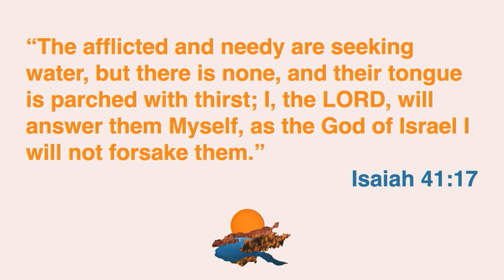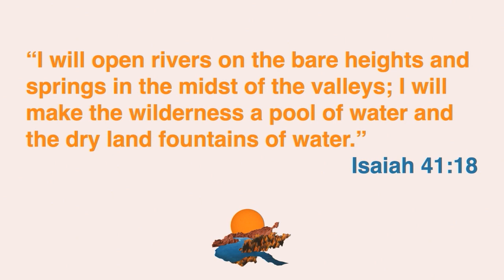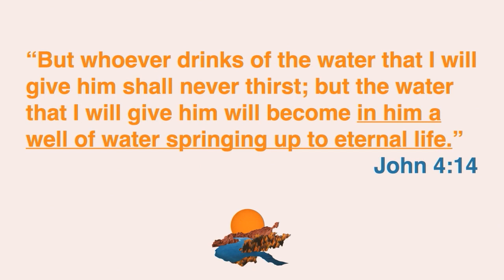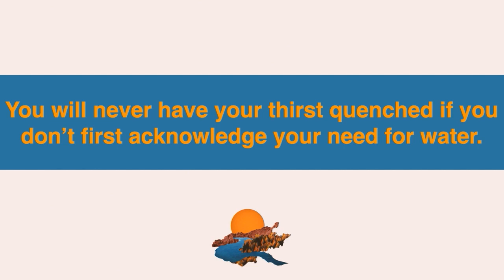Sunday Sermon | New Year: Streams of Life | January 1, 2023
Discipleship Pastor, Daniel Justice, kicks off the New Year with a sermon called "Streams of Life" as we look at the life of the woman at the well in John 4.